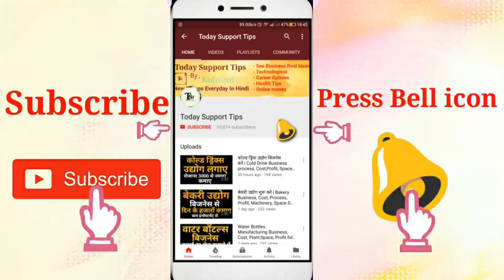सरकारी वकील कैसे बने | How To Become a Public Prosecutor | Course, Salary, Govt jobs, Qualifications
Sarkari Vakil kaise bane, how to become a public prosecutor, Course, career, Govt jobs, Qualifications
Namskar dosto agar ap sarkari_naukri karna chahte Hai aur ap public_prosecutor Bankar apna career Banana chahte Hai to is video me iski puri details hai ki ap kaise advocate ban sakte Hai aur apna career Bana skte Hai. Apko LLB ya konsa course kaise karna Hai kaise ap government advocate bante Hai is video me iski puri jaankari Hai.umeed karta Hu apko ye video pasand aayegi.